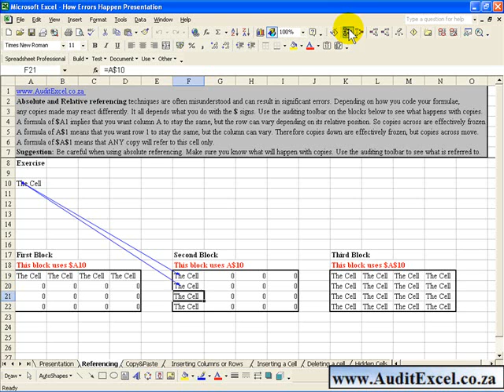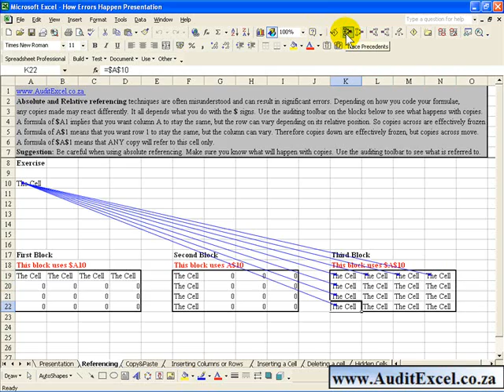What is $ in Excel 2003 including $ sign shortcut. Absolute and Relative referencing(CRITICAL SKILL)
One of the most common problems with spreadsheets is the lack of understanding with regards the use of absolute and relative referencing. This referencing is how you tell a formula to react as it is copied to other cells.
TIP: By clicking on a cell reference and pushing F4, you can alternate between the absolute options].
If the incorrect referencing is used, copies of the formulae will give the incorrect result. This is more clearly shown in conjunction with the Copy/ Paste feature. Watch the video clip to understand it better.